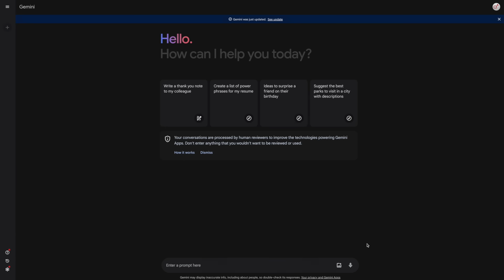Generative AI & The Future of Law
⚖️🤖 In this video, explore how generative AI is set to revolutionize the legal profession. From boosting legal productivity and enhancing research to redefining risk assessment and democratizing access to law, discover the transformative impact of AI tools like ChatGPT and Google Gemini. ⚖️🤖